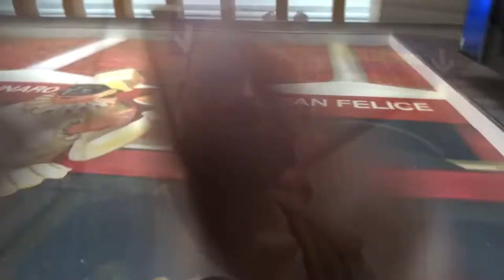Going on a trip